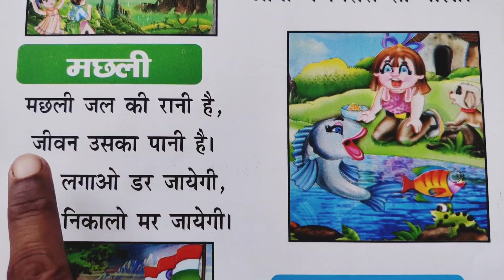मछली जल की रानी hindi poem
machli jal ki rani hai hindi poem